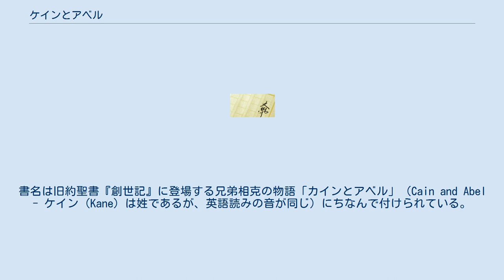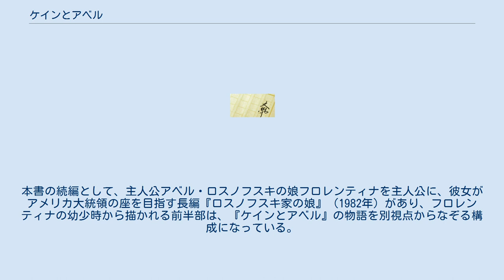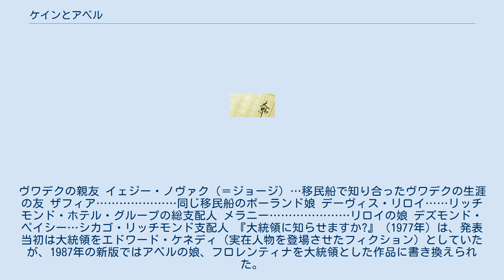ケインとアベル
ジェフリー・アーチャーの小説
『ケインとアベル』（Kane and Abel）は、ジェフリー・アーチャーが1979年に発表した小説。
イギリスでテレビドラマ化され、日本でも放送された。
書名は旧約聖書『創世記』に登場する兄弟相克の物語「カインとアベル」（Cain and Abel - ケイン（Kane）は姓であるが、英語読みの音が同じ）にちなんで付けられている。
 20世紀の現代史を背景に、生い立ちの異なる2人の主人公を、双方の視点から交互に描き、やがて2人の運命が交錯するストーリー。
アーチャーはサクセス・ストーリーを描く長編（アーチャーは、このような作品をサーガと呼んでいる）、国際的な陰謀を描くサスペンス劇、短編集といった順で著作を発表しているが、以後も長編作品においてはこのスタイルが取られている。
本書の続編として、主人公アベル・ロスノフスキの娘フロレンティナを主人公に、彼女がアメリカ大統領の座を目指す長編『ロスノフスキ家の娘』（1982年）があり、フロレンティナの幼少時から描かれる前半部は、『ケインとアベル』の物語を別視点からなぞる構成になっている。
 1906年4月16日、遠く離れたポーランドとアメリカ合衆国に2人の男の子が誕生した。
 ポーランドに生まれたヴワデグは貧しい罠猟師に拾われ、実の子同然に育てられた。
学校で優秀な成績を修めた彼は、やがてロスノフスキ男爵の子息レオン（実は腹違いの兄弟）の学友として男爵の城で教育を受けるようになった。
 アメリカに生まれたウィリアムは銀行家の父を持ち、生れ落ちたときから上流私立校への入学を予約するような上流界層の御曹司であった。
 生誕地も境遇も全く異なる2人であったが不思議な因果で接点を持つようになる。
 ポーランドに生まれたヴワデグは、第一次世界大戦とそれに引き続いて起こったポーランド・ソ連戦争により実父ロスノフスキ男爵と親友のレオン、義姉フロレンティナ（初恋相手でもあった）を失う。
彼自身もソ連の強制収容所に連行されるが、命からがら脱出に成功。
大西洋を越えてアメリカ移民となる。
渡米後、ホテルチェーン経営者の目に留まり、彼の下で頭角を現した。
ヴワデグは、実父の形見の腕輪に刻まれた「アベル・ロスノフスキ男爵」を自ら名乗った。
 アメリカ・ボストンの銀行家の息子であるウィリアム・ケインは、タイタニック号事故による父親の死など家庭の不幸に見舞われつつも才覚を発揮し、アメリカでも有数の銀行の頭取になる。
 両者に関わりのある件のホテル経営者（アベルにとって父親同然のホテル経営学の師匠、ケインにとって融資先の一人）が大恐慌で銀行からの融資を打ち切られたことを苦に自殺する。
また、ホテルを引き継いだアベル自身もやはりケインに融資を断られたことを機に、アベルはケインに対して復讐を決意する。
ホテル事業を立て直し力を持つようになると、苛烈な報復を次々に実行し始める。
やがてケインも自分の行く手をことごとく阻むアベルを「不倶戴天の敵」と認識するに至る。
 さらに、アベルの娘とケインの息子が偶然出会い恋愛、駆け落ちしてしまったため、2人の対立は深まっていく。
 最終的には、ケインに（アベルの手による）経済的破滅と死が訪れるまで、この対立は解消しなかった。
2人の因果の全てが判明した結末には、大きなどんでん返しが仕掛けられている。
ウィリアム・ケイン……ボストンの名門ケイン家の一人息子 リチャード… ウィリアムの父。
ケイン・アンド・キャボット銀行頭取 アン… ウィリアムの母 マッケンジー医師………産科医 アラン・ロイド… 銀行家。
ウィリアムの後見人 ミリー・プレストン……アンの親友。
ウィリアムの後見人 ヘンリー・オズボーン…アンの二度目の夫 マシュー・レスター……ウィリアムの生涯の友 トーマス・コーエン……法律事務所の弁護士 トニー・シモンズ………ウィリアムの上司 ケイト… 美しい未亡人 ヴワデク（＝アベル）…ポーランド生れの私生児 ヤシオ… ヴワデクの養父。
貧しい猟師 ヘレナ… ヴワデクの養母 フォロレンティナ………ヤシオとヘレナの娘 ロスノフスキ男爵………領主。
銀の腕輪の持主 レオン… 男爵の息子。
ヴワデクの親友 イェジー・ノヴァク（＝ジョージ）…移民船で知り合...